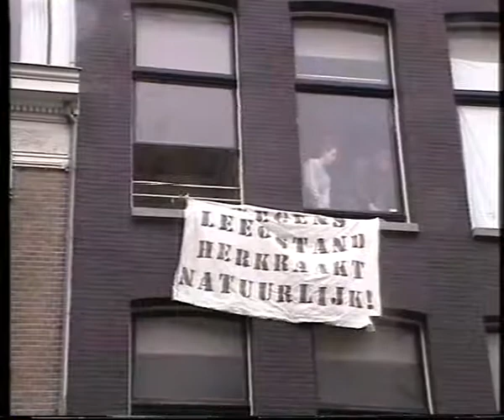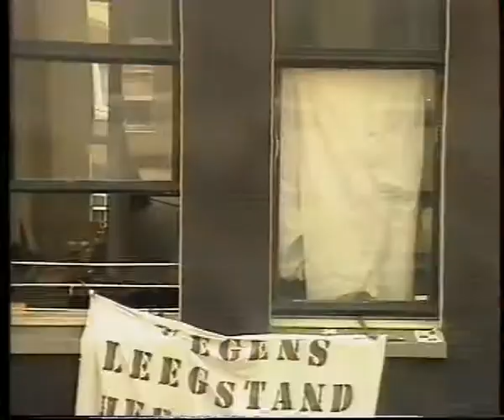1996 03 06 Herkraak Kronenbunker AT5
PC Hoofdstraat